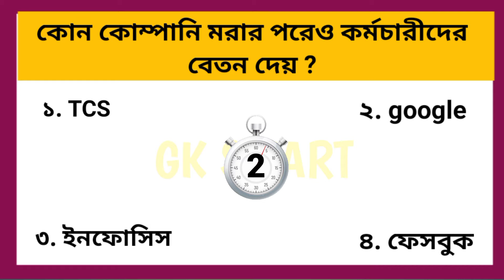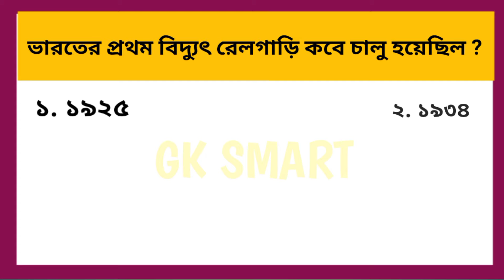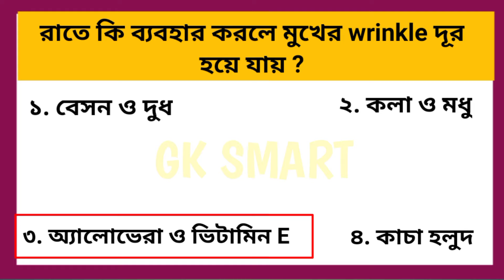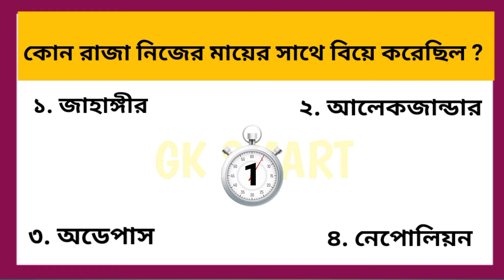Bangla Facts।Bangla GK।GK।Bangla GK Question And Answer।GK Bangla।Bangla GK Class।Bangla GK Quiz।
Bangla Facts।
Bangla GK।
GK।
Bangla Question And Answer।
Bangla Fact Video।
GK Bangla।
GK In Bengali।
GK In Bengali For Compititive Exams।

বন্ধুরা আজকে আমি নতুন GK ভিডিও এনেছি।